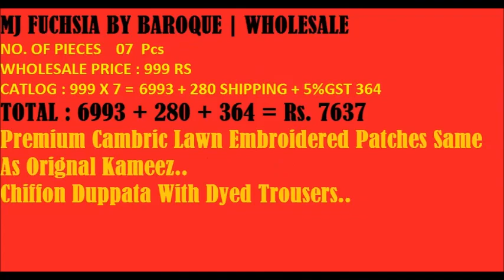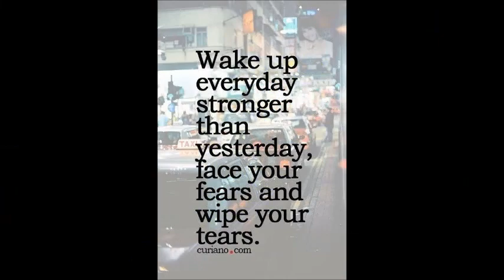MJ FUCHSIA BY BAROQUE WHOLESALE CAMBRIC LAWN EMBROIDERED WHATSAPP US ON +91 8828391569